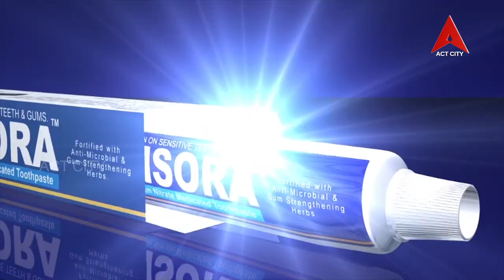యేసు క్రీస్తు జననము అద్భుతమైన క్రిస్మస్ సందేశం